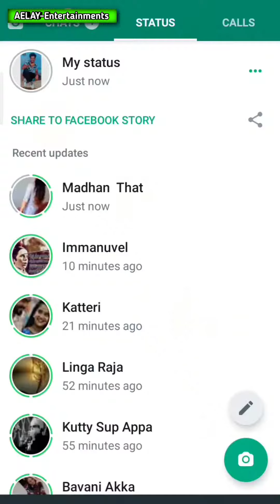photo Trick Kondattam#AelayEntertainments#ThirunelveliSlang#Thatchanvillai#Ajith Mari Dhilip